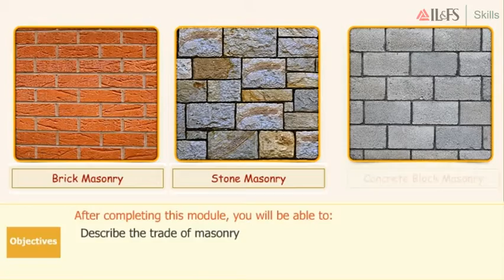IL&FS Skills Construction Helper Mason m1 s1